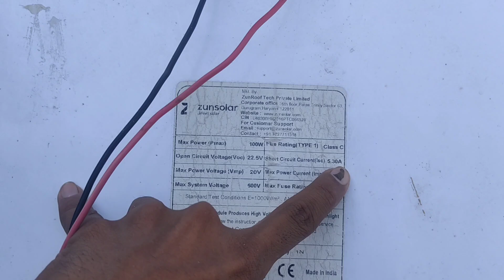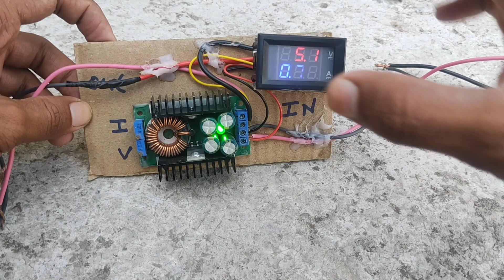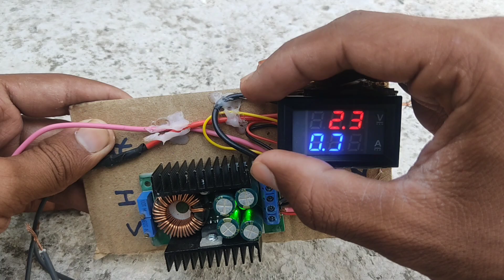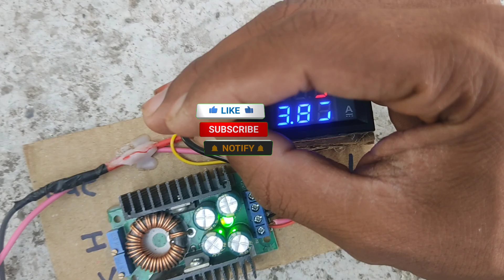100 watt solar panel se kya kya chala sakte hai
channel support upi id  shivamkumrawat@ybl

solar panel,
1kw solar panel me kya kya chalega,
3kw solar panel me kya kya chalega,
solar panels,solar panels for home,
1 kilowatt solar system se kya chalega,
solar panel par kya kya chlta hai,
solar,solar panel price,
solar panel installation,
2kw solar panel me kya kya chalega,
100 watt solar panel se kya kya chala sakte hai,
10 watt solar panel se kya kya chala sakte hain,
180 watt solar panel se kya kya chala sakte hain,
solar panel se direct kya kya chala sakte hain
solar system,
solar panel price,
solar module,
zun solar 100 watt kitna ampere output deta hai,
250 watt solar panel,
solar panel 250 watt,
165 watt solar panel,
solar panel kitna curren banata hai,
solar panels for home,solar energy,
250 watt solar 1 din me kitna bijli banata hai,
solar panel output ampere test,
solar panel kitne ampere se battery ko charge karta hai,
zun solar kitna volt deta hai,